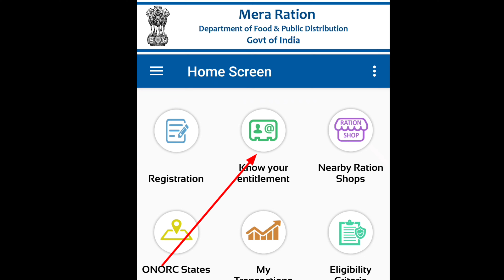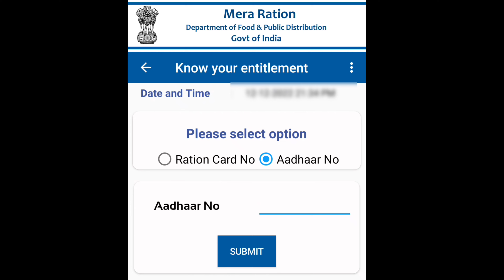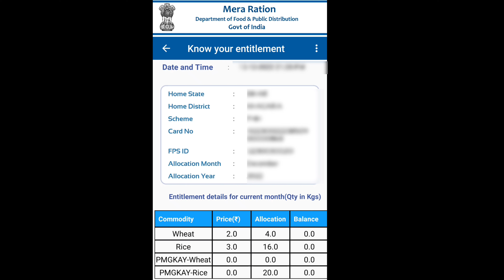Aadhar number se ration card number kaise pata kren | आधार कार्ड से राशन कार्ड डिटेल्स कैसे निकाले ?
Aadhar number se ration card number kaise khoje | आधार कार्ड से राशन कार्ड डिटेल्स कैसे निकाले ?

About this video- यदि आपका राशन कार्ड आधार कार्ड से लिंक है। तो आप बिना राशन कार्ड नंबर के भी ऑनलाइन राशन कार्ड की जानकारी प्राप्त कर सकते हैं। राशन कार्ड से जुड़ी सेवाओं को ऑनलाइन प्राप्त करने के लिए Ration Card Number होना आवश्यक है। यदि किसी कारणवश आप राशन कार्ड नंबर खो चुके हैं। तो आधार कार्ड नंबर से भी इस वीडियो को फॉलो करके आसानी से राशन कार्ड नंबर देख सकते हैं।

If your ration card is linked with aadhaar card. So you can get online ration card information even without ration card number. It is necessary to have a Ration Card Number to get the services related to Ration Card online. If for some reason you have lost the ration card number. So by following this video from Aadhaar card number also you can easily see the ration card number.

Related Topic Included:-
01) ration card kaise check kare?
02) ration card details kaise nikale?
03) know ration card number by Aadhar card
04) mera ration app use kaise kren
05) आधार कार्ड नंबर से राशन कार्ड ऑनलाइन चेक करें